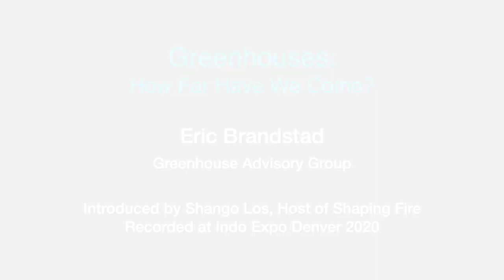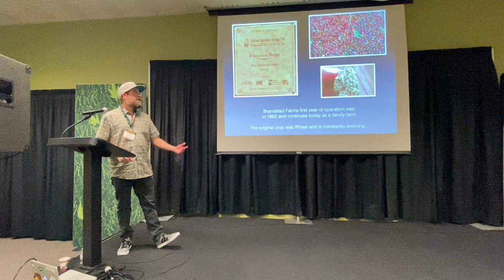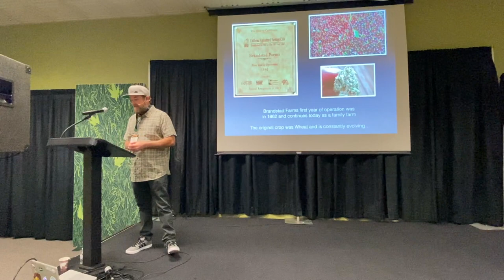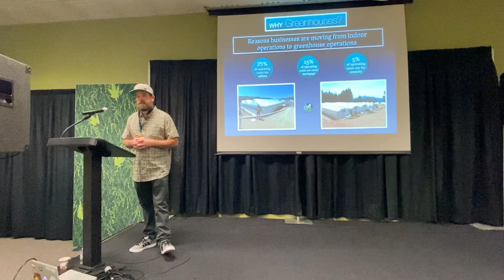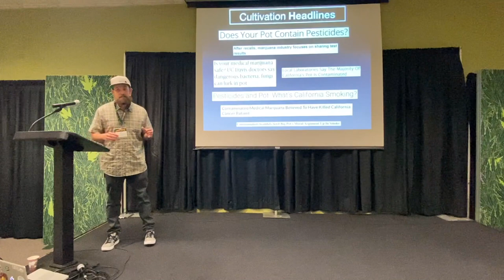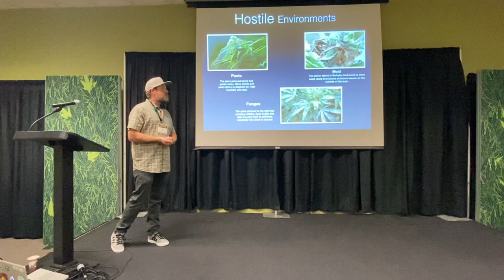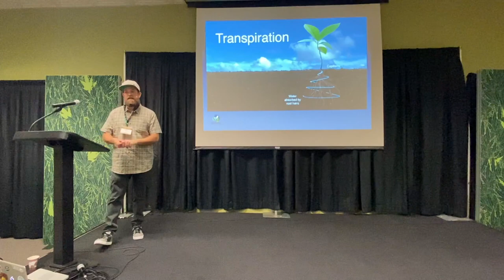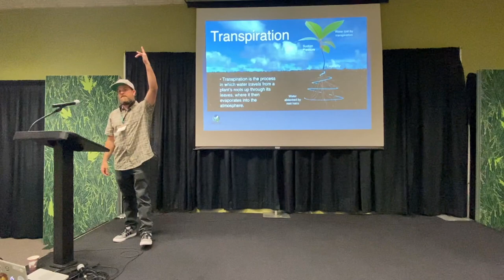Greenhouses: How Far Have We Come? with Eric Brandstad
Eric Brandstad from Greenhouse Advisory Group reviews the modern evolution of greenhouses, light dep and best practices for cultivating exceptional cannabis. Recorded at Indo Expo Denver 2020.